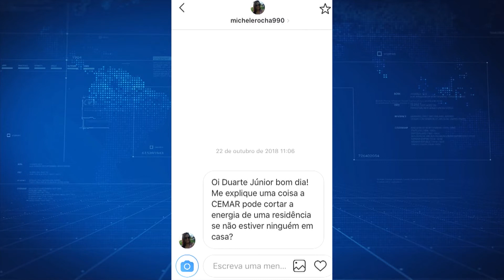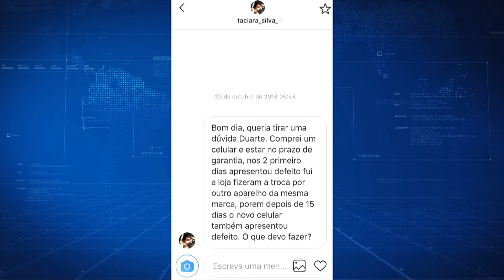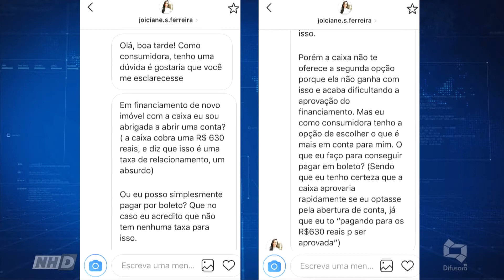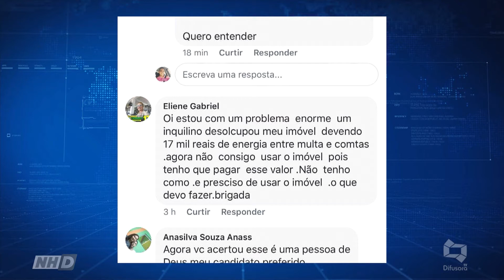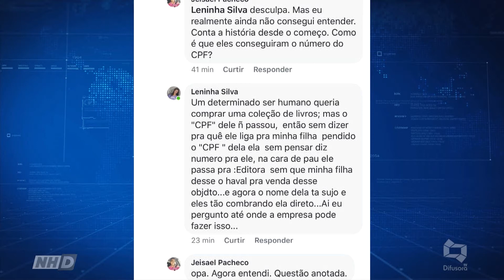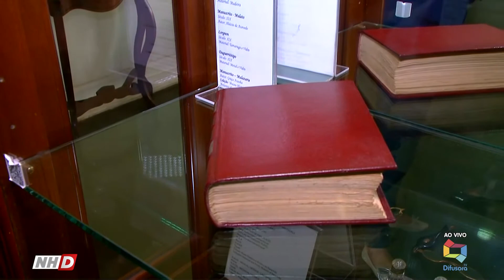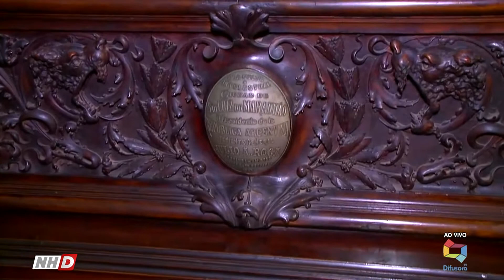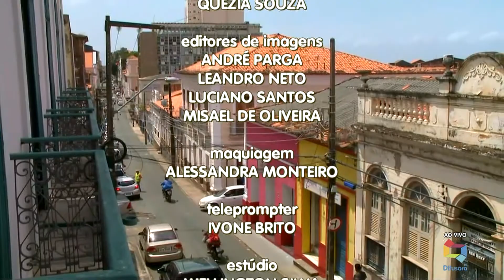(EDIÇÃO 07/11/2018) Confira a edição do Na Hora D de quarta-feira